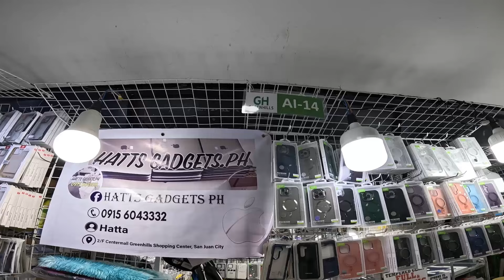PINAKA MURANG BILIHAN NG MACBOOK SA SAN JUAN | CHEAPEST PLACE TO BUY A MACBOOK IN SAN JUAN MANILA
MACBOOK AIR | MACBOOK PRO LAPTOP

You can visit HATTS GADGETS PH for more details

Location : Stall no. AI 14
2nd Floor Greenhills San Juan
Metro Manila
Open Daily 11am to 9 pm

Look for Boss Hatta